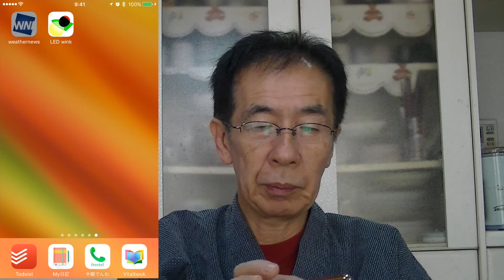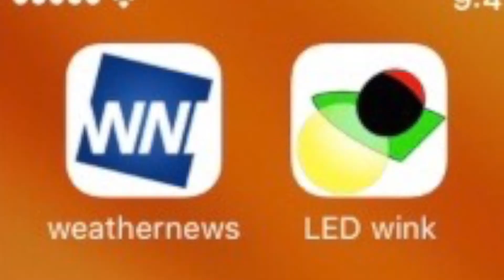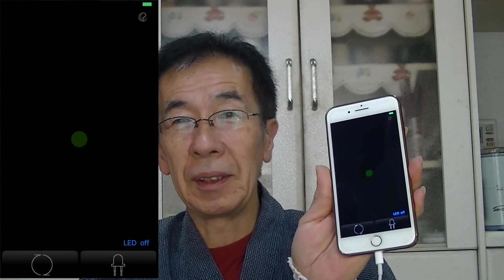iphoneで蛍と遊ぶ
iphoneを、使って蛍と遊ぶ方法です。